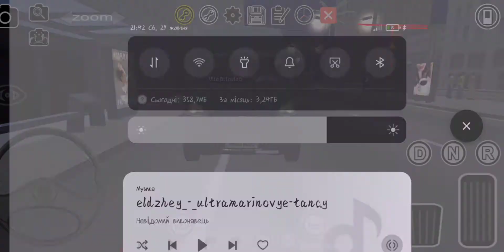PBSU FORD TRANSIT